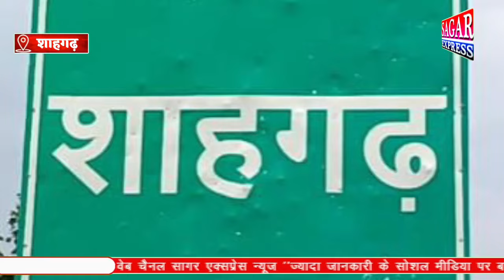शाहगढ़ के रंगदार का पुलिस ने रंग उतारा देशी कट्टे से फैला रहा था दहशत||SAGAR EXPRESS